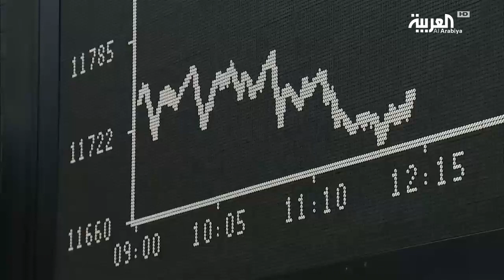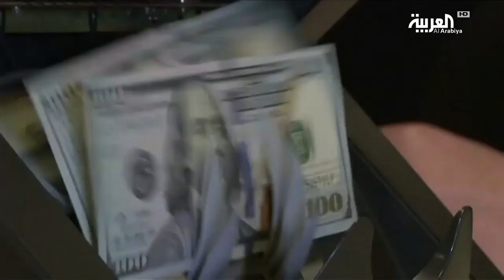واشنطن: الحرب التجارية مع بكين لن تسبب لنا أي خسائر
في الولايات المتحدة، توقع خبراء ركودا في الاقتصاد الأميركي في غضون العامين المقبلين